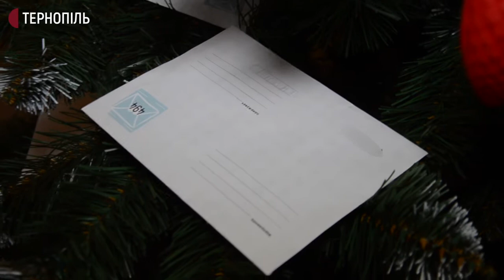У Тернополі запрацював офіс Святого Миколая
У Тернополі запрацював офіс Святого Миколая. Вже назбирали понад 600 листів. Їх читають волонтери та купують подарунки. Про це розповіла організаторка Ірина Юркевич